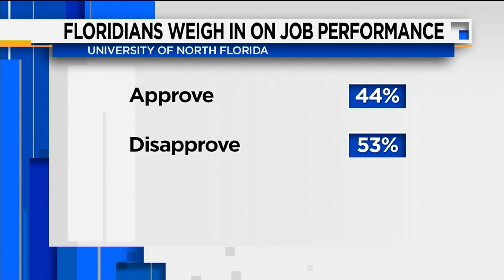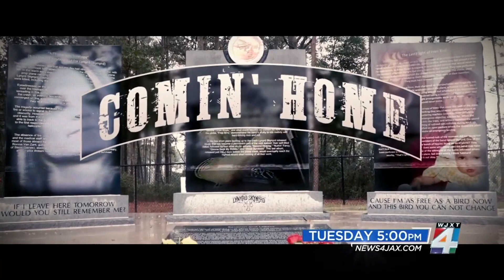UNF Poll on Impeachment, and Jacksonville City Council member Leanna Cumber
Dr. Michael Binder from the UNF Public Opinion Research Lab talks about recent polls about the potential impeachment of President Trump, and Leanna Cumber from the Jacksonville Council speaks about upcoming issues for Jacksonville, including the sale of JEA.